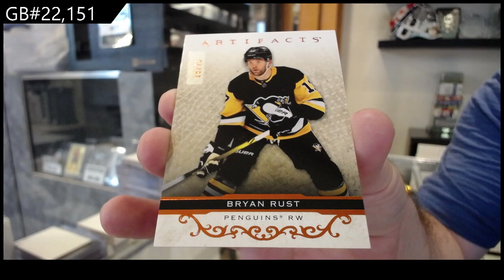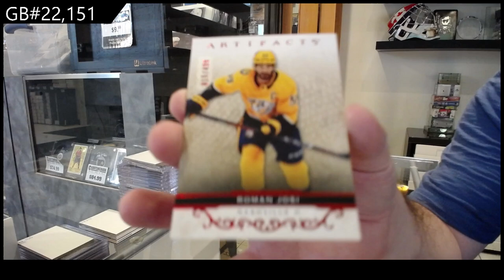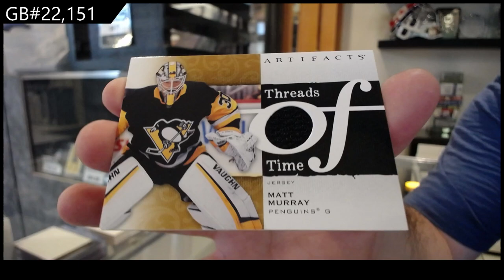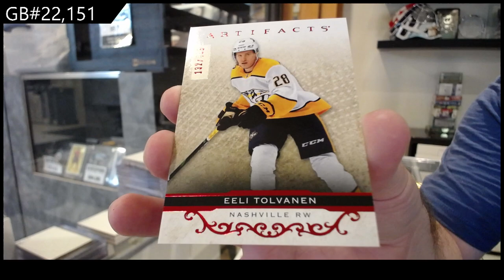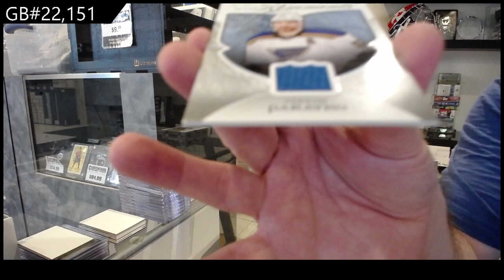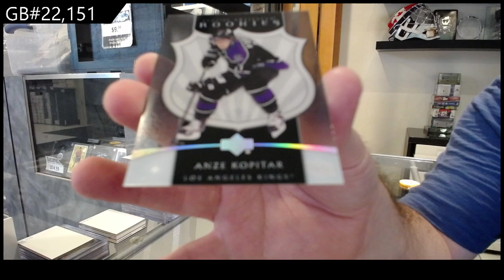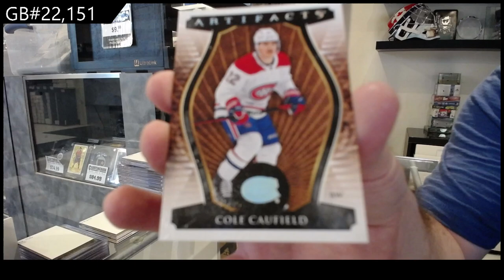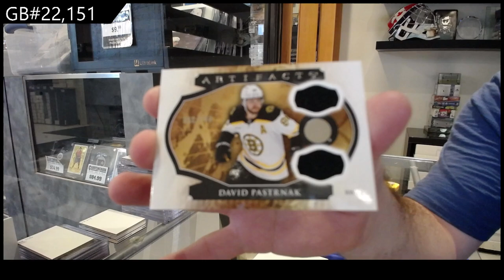Upper Deck Artifacts Hockey 3 Years Box Break - CNC GB #22,151